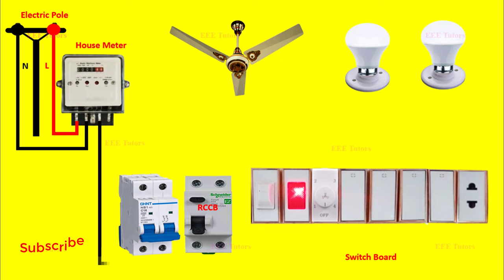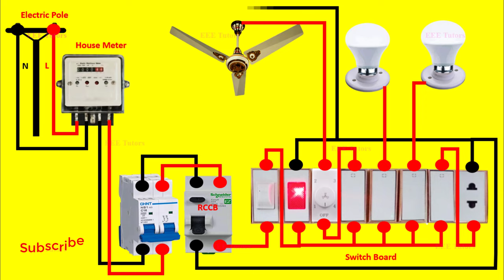Electric Switch Board Wiring Connection Diagram | Electrical House Wiring |Electric Meter connection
electric board
electric board fitting
electrical engineering